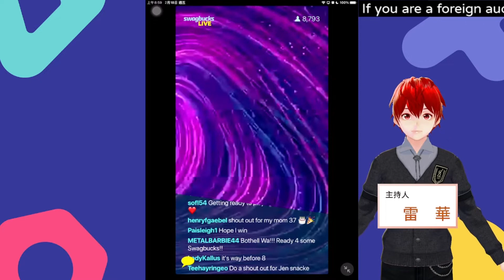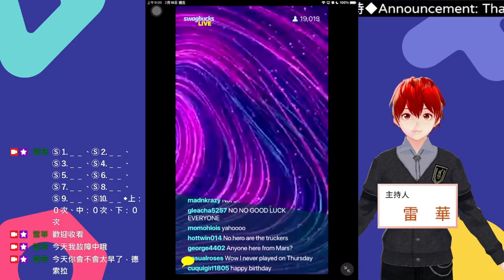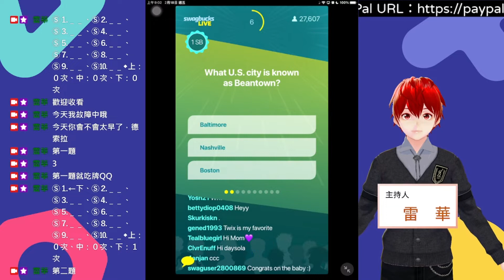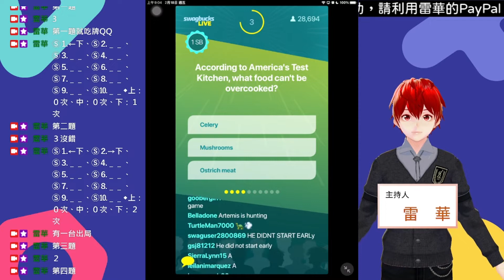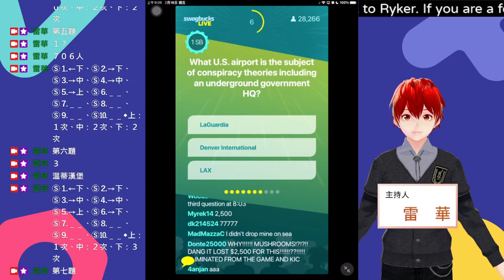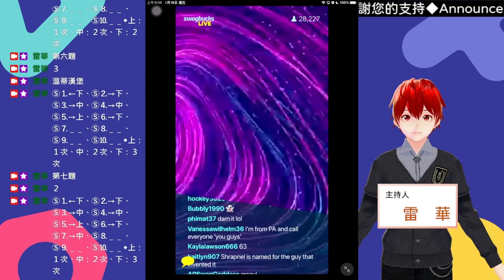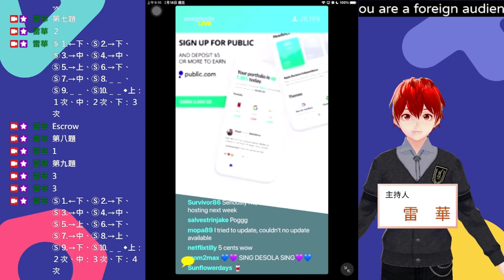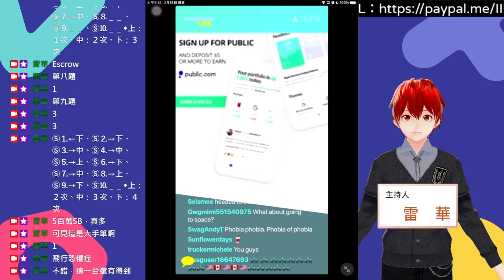問答遊戲『Swagbucks LIVE』（SwagIQ）遊玩 2022-2-17（美國時間） ∕ 2022-2-18（臺灣時間） 主持人：哈爾（Hal）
遊戲日期：February 17ᵗʰ, 2022（US Time） ∕ February 18ᵗʰ, 2022（Taiwan Time）
主持人：德索拉（Desola）